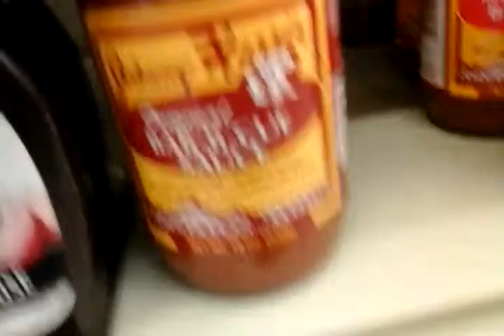The new year is hear the stor was less